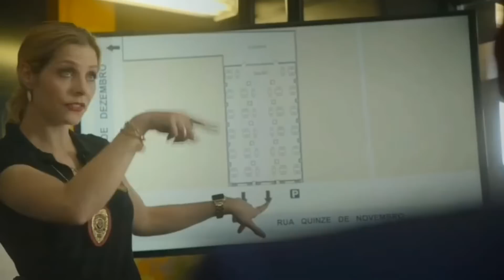Verônica e Anita cenas (Bom dia Verônica)